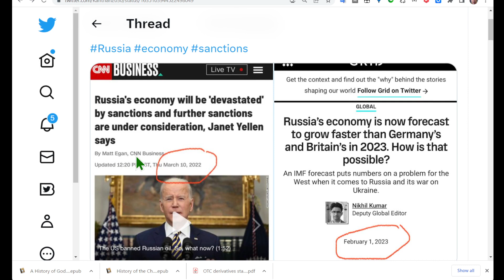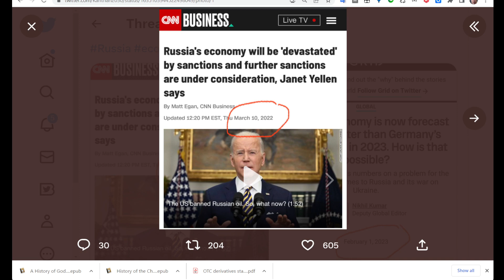預計 2023 年俄羅斯經濟增長速度將超過德國和英國